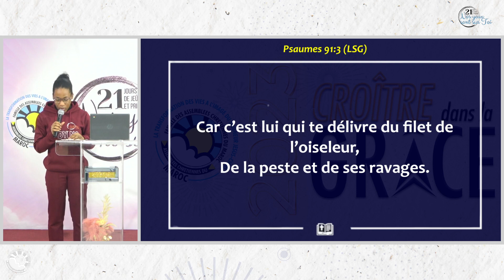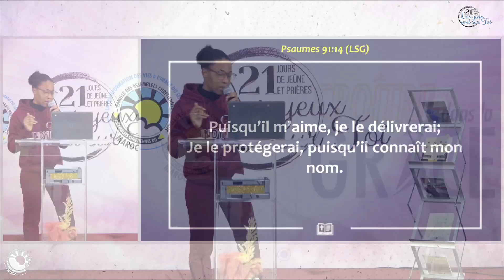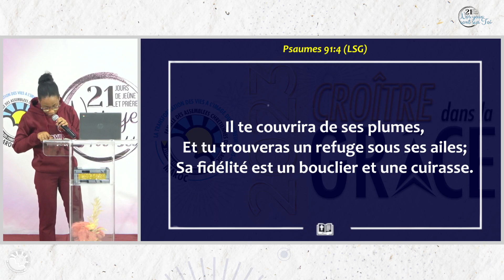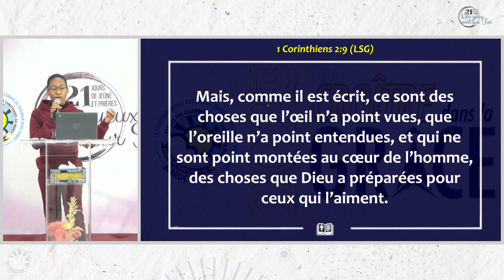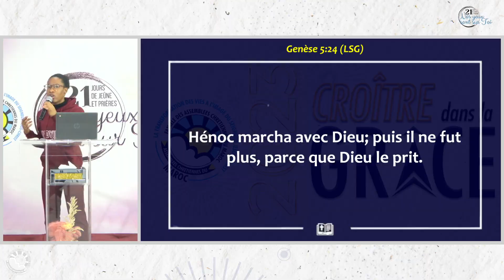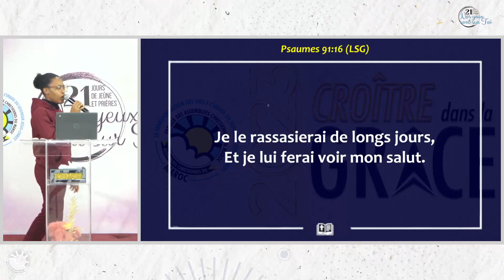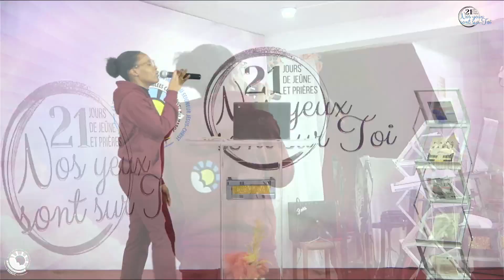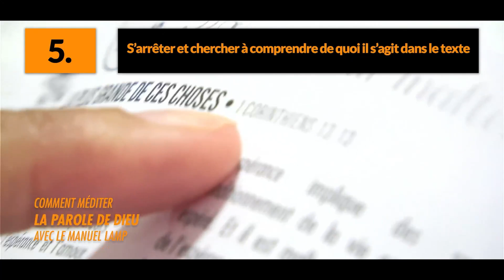J18-MATIN | Puisqu'il M'aime | Sœur Jecolia MENGUE | Jeudi 14.12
NOS YEUX SONT SUR TOI, c'est du lundi 27 novembre au dimanche 17 décembre 2023.

Pendant 21 jours dans le jeûne et les prières, connectons-nous sur les pages Facebook/YouTube "ASSEMBLEE CHRETIENNE DE RABAT" et retrouvons-nous dans nos assemblées locales afin d'apprendre à aimer DIEU d' "UN AMOUR INALTÉRABLE" . Par la grâce de DIEU, nous croîtrons dans une autre dimension de la grâce 🔥✨